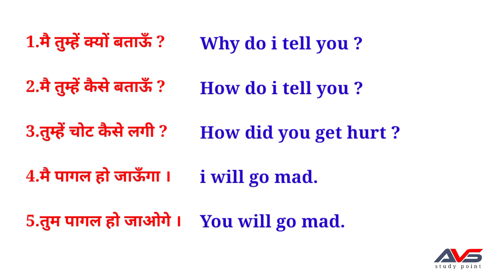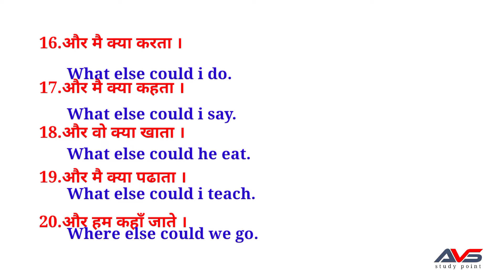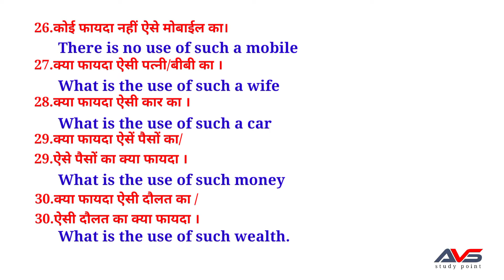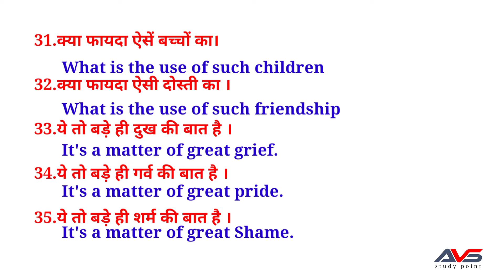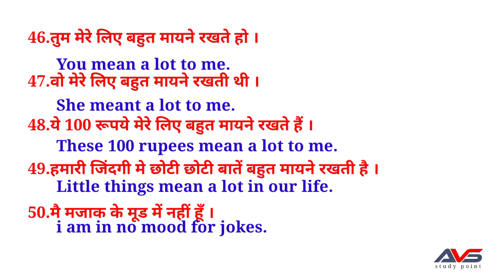50 Daily use english sentences |112| Short English sentences | रोज बोले जाने वाले English sentences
how to speak english|| english speaking practice || English sentences for daily use || रोज बोले जाने वाले अंग्रेजी वाक्य | spoken english

your quarries :-

how to speak hindi fluently in 10 days
how to speak english for kids
spoken english
spoken hindi
english bolna kaise sikhe ine hindi
english bolna sikhna
english bolna kaise sikhate hain
इंग्लिश बोलना कैसे सीखे
english bolna kaise sikha jata hai
english bolna kaise sikhe daily use sentence
50 daily use english sentences
50 daily use english sentences for conversation
50 daily use english words with hindi
50 daily use english words with meaning
50 short daily use english words
50 english phrases for daily use english speaking for beginners
angreji kaise bolenge
angreji kaise bole aur sikhe
angreji kaise hai
how can I practice speaking english
where can I practice my english speaking for free
english speaking practice scripts
english speaking practice paragraph
english speaking practice for beginners